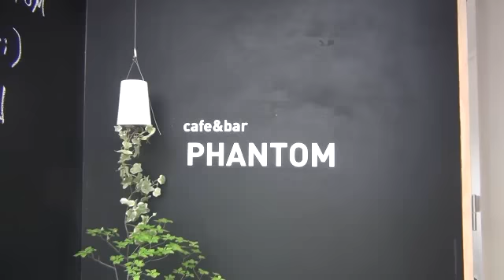小樽港に賑わいを！3号ふ頭にコンテナカフェ開設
2011年から小樽港の振興を図ろうと様々な提言をしてきた小樽商工会議所港湾振興プロジェクトは、昨年度に製作したDVD「港を巷に」の中にも登場した、コンテナを改造した喫茶スペース「社会実験コンテナカフェ～phantom～」を、8月28日(金)16:00に開設した。営業期間は、8月28日(金)から9月22日(火)までの金・土・日・祝日の16:00から22:00まで。